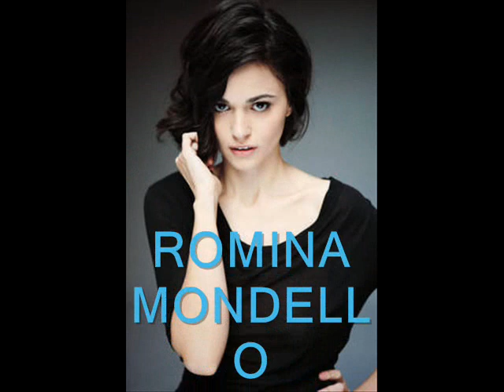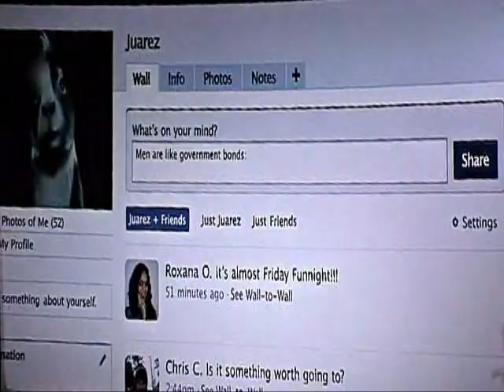Romina Mondello - G FORCE SUPERSPIE IN MISSIONE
con la voce di Romina Mondello nel ruolo dell'agente Juarez